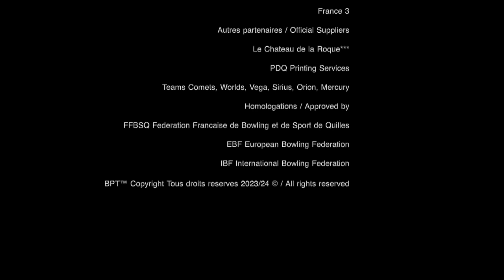2023 BPT™ QubicaAMF Masters Round 3 / Schak Nielsen VS Joliff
Bowling Pro-Motion Tour™ QubicaAMF Masters Series
14th Edition of this special bowling events 'Made for TV'
Monica Schak Nielsen (Denmark) VS Gwendal Joliff (France)
Round 3 of the Masters Series
Top 16 after the 18 games of qualifying will bowl this Masters
Bowling la Sphere Fontaine le Comte
Commentators Helene Parker & Bruno Bidone
Executive Producer Bruno Bidone
Slogan
The only Tour in the world which moves every day to city to city !
Le seul Tour de Bowling au monde qui voyage chaque jour d'une ville à l'autre !